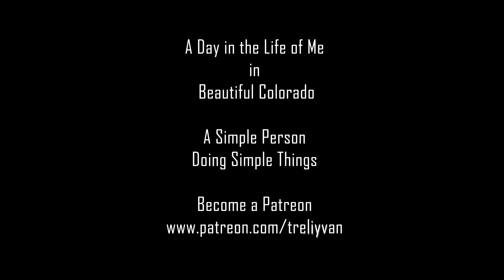🇨🇮 Michele's Sunday 🇨🇮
🇨🇮 Treliyvan:  A day in the life of a simple man that does simple things. Follow me as I Bike Chatfield State Park with my dear friend Michele on a Sunday.. A series of trails wind through the Chatfield area and provides the park visitor with an abundance of recreational opportunities. You can take a morning jog, walk through natural areas around the reservoir, leisurely pedal your bicycle through the park or ride a horse into the sunset. It has  many beautiful views alone the paths. Enjoy !!!

🇨🇮 SUBSCRIBE FOR MORE ►►► If you liked or enjoyed this video, and would like to see more, please don't forget to LIKE, SHARE, SUBSCRIBE and hit the BELL for a notification of the latest video